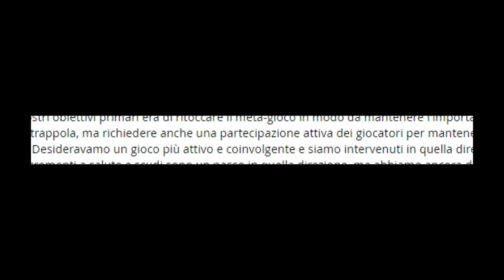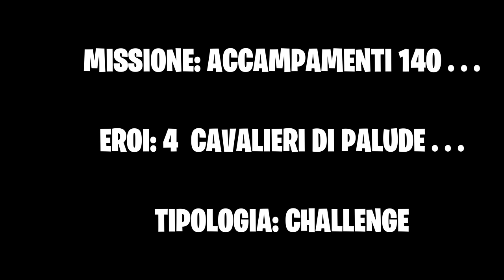CHALLENGE: Accampamenti al 140 con Dolcetto & Scherzetto! | Fortnite - Salva il Mondo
Wewe ragazzi spero che questa Challenge vi piaccia! Vi chiedo scusa se il volume dei fantasmi è troppo alto ma EpicGames non riesce proprio a regolare i propri volumi! La prossima volta abbasso ulteriormente :D